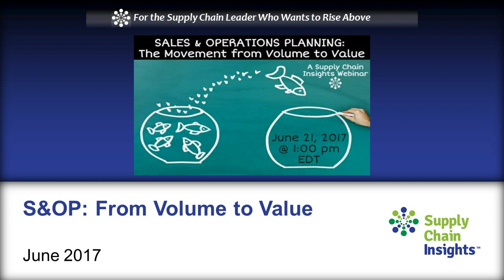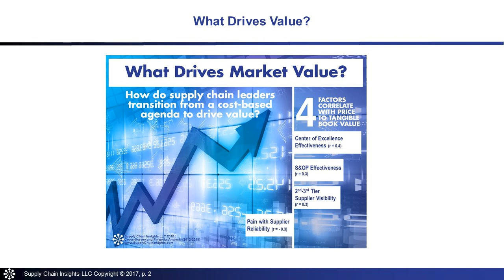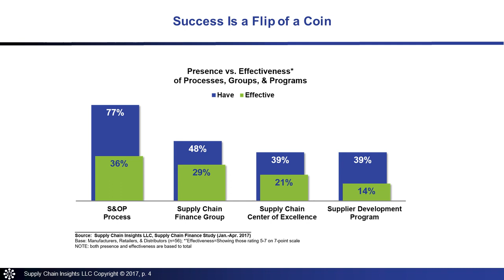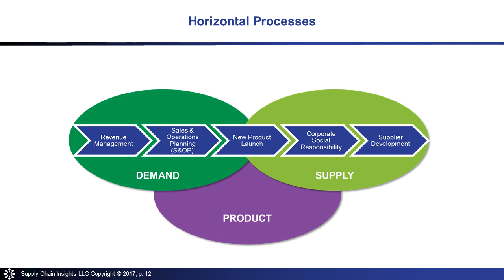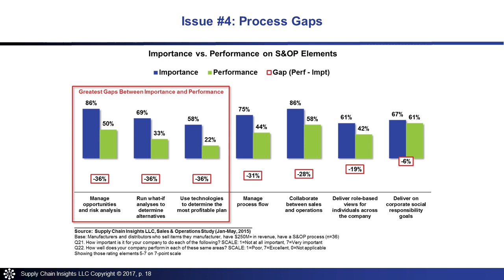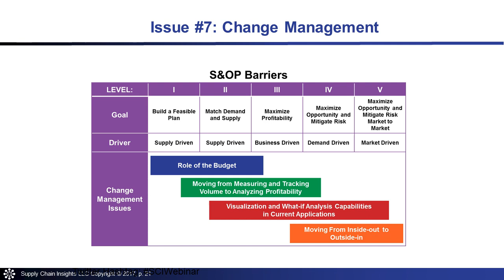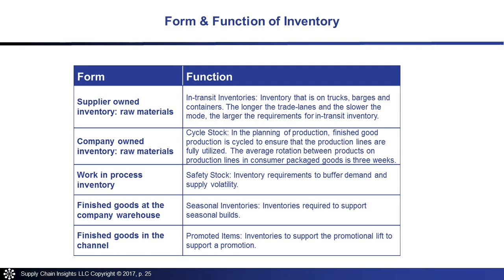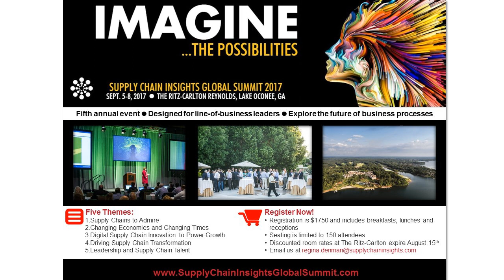S&OP: The Movement from Volume to Value - webinar - 21 JUN 2017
S&OP: The Movement from Volume to Value
Sales and Operations Planning aligns a business, and when done well supports an effective supply chain. However, effective isn’t always efficient. Join this webinar to learn how to move from an S&OP process which focuses on the volume of information to manage, to focusing on the value potential in an optimal S&OP process. 51 minutes - recorded on 21 JUNE 2017